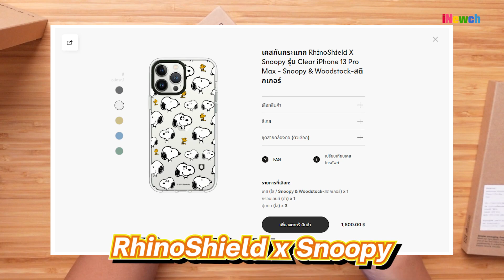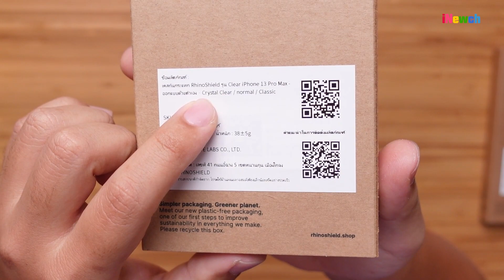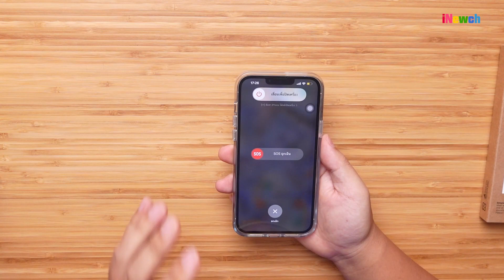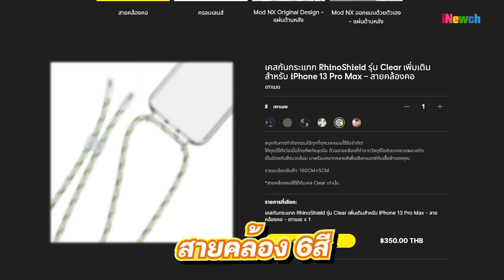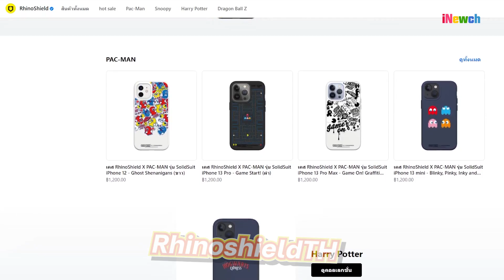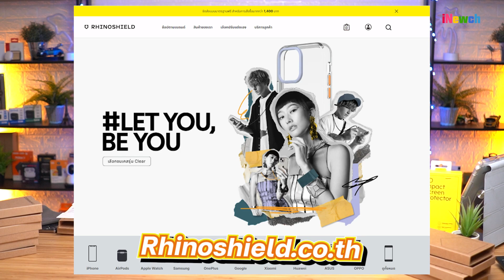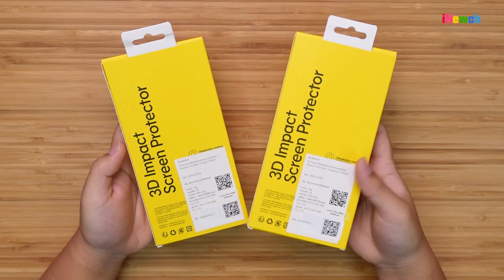RhinoShield จัดเต็ม เคสแน่นๆของ iPhone13ProMax ลวดลายเพียบ แถมยังออกแบบได้เอง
RhinoShield เปิดตัวเคสโทรศัพท์กันกระแทก รุ่น Clear เคสใสที่ให้พลังแห่งการ “โชว์ตัวตน” ให้แก่คุณ เป็นเคสรุ่นใหม่ล่าสุดสำหรับโทรศัพท์มือถือรุ่น iPhone 13 (iPhone 13/ iPhone 13 Pro/ iPhone 13 Pro Max) และ iPhone 12 (iPhone 12/ iPhone 12 Pro/ iPhone 12 Pro Max) สายคล้องคอ สามารถเปลี่ยนโหมดการสวมใส่ได้อย่างอิสระ ปรับให้เข้ากับไลฟ์สไตล์ของแต่ละคนในยุค